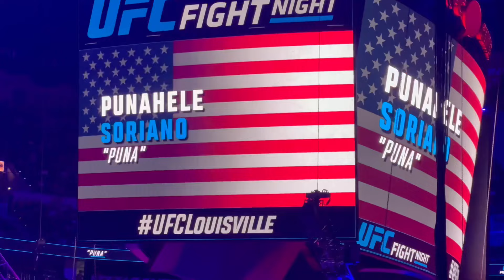WORST STOPPAGE IN UFC HISTORY?? | UFC Louisville Fight Night Vlog